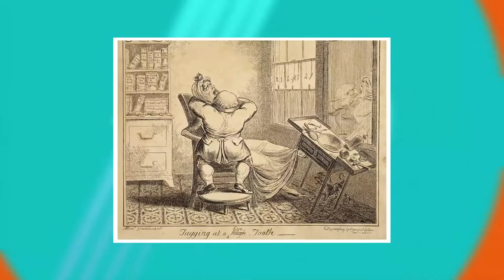THE CORE | EP. 8 - BARBER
Lifestyle and entertainment show on GHOne TV covering Ghana's diverse lifestyles.

Emeline spends the day with Control, a Barber based in New Town and uncovers the world of Muay Thai Boxing with Sampson Mantey